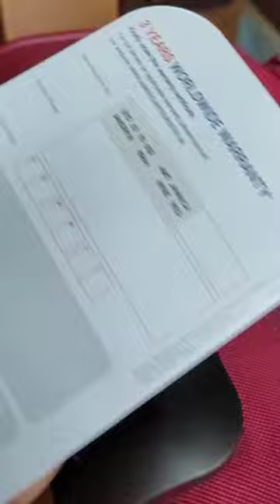Unboxing American tourister Jamaica polyester 69cms wine red soft sided suitcase/Amazon unboxing